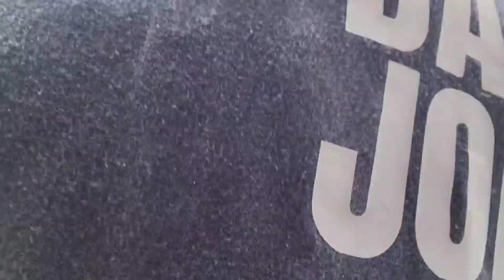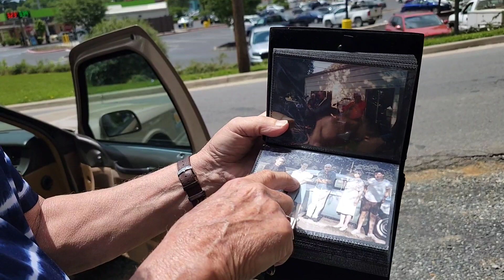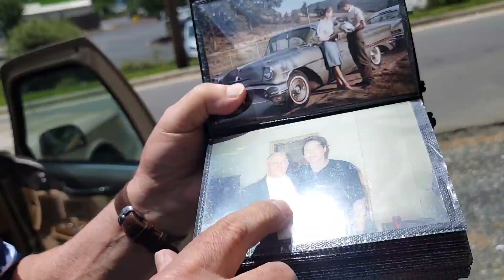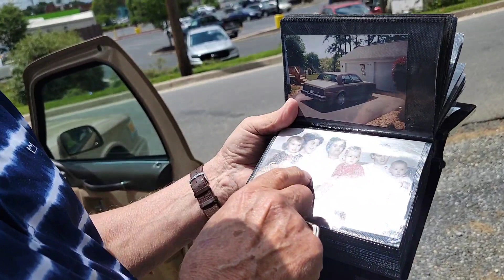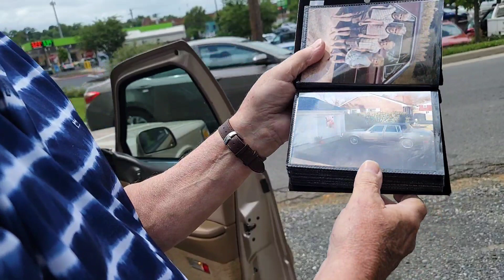Red Brick House has a birth in it!! Was once a log cabin